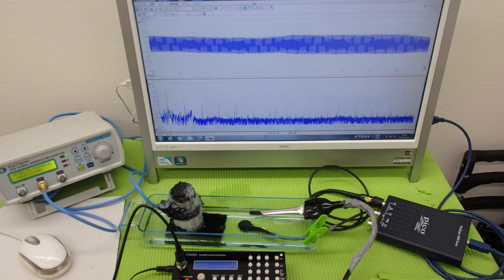音圧測定装置：超音波テスターを利用した実験動画 ultrasonic-labo